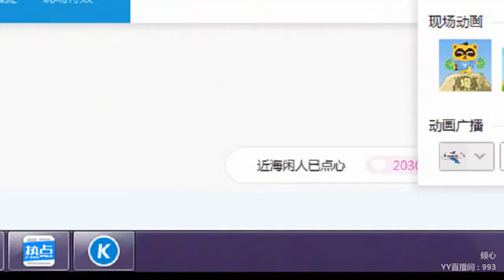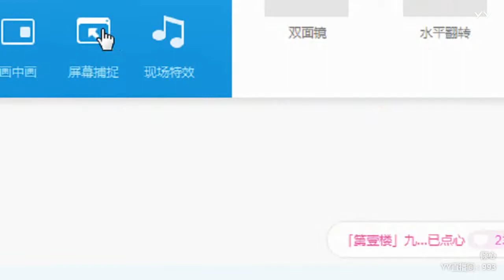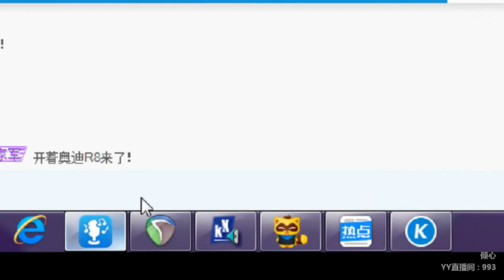YY LIVE 燃舞蹈 傾心 - 《燃舞蹈》（Artists・Sing・Music・Dance・Instrument・Talent Shows・DJ・KPOP・Remix・LIVE)